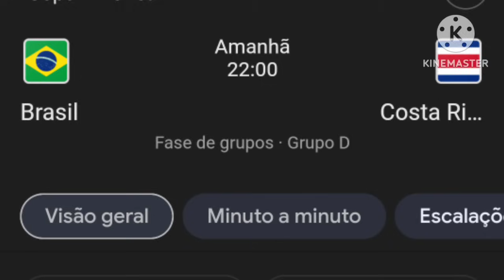OLHA COMO FOI A CHEGADA DE NEYMAR NA SELEÇÃO BRASILEIRA HOJE😯